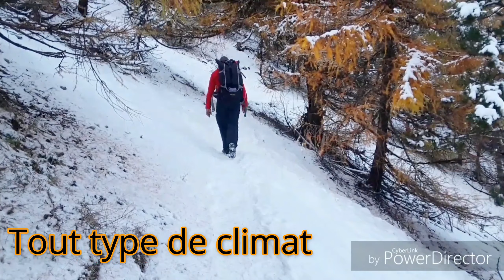A la découverte de la chaine d'évasion !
Ma chaine you tube me permet de partager et de vous faire découvrir des lieux insolites. Je suis un véritable amoureux de la nature, je randonne même parfois avec certains abonnés lors des épisodes « J’irai randonner chez vous ».
Je vais sur tous les terrains: littoral, rivière, col, lacs, cascades, garrigues, montagne...
J'attache énormément d'importance à la nature, elle ramène d'abord à l' humain, un lieu de repos, de recueillement, on y oublie la société et ses effets néfastes.